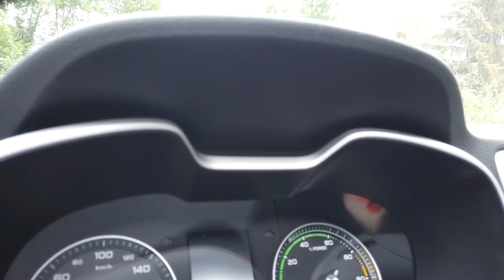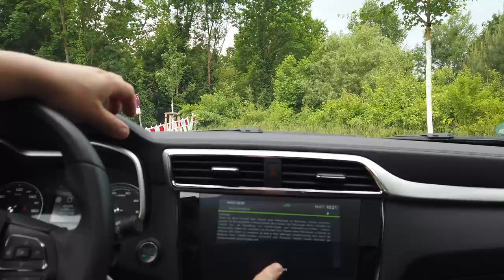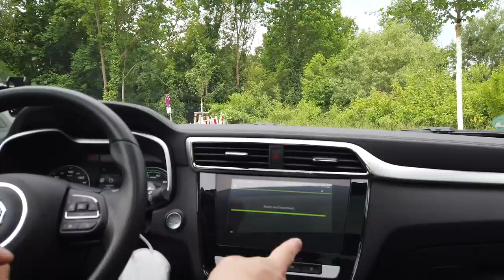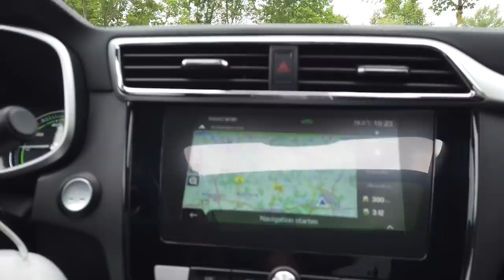Vergleich VW ID.3 & MG ZS EV | Wer bietet den Einstieg in die Elektromobilität? | EVlog 3.4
Der vierte Tag im Elektro SUV aus China und heute vergleichen wir den MG ZS EV mit Julians Volkswagen ID.3.

Zugegeben kann man diese beiden Fahrzeuge wohl wenig mit einander begleichen. Doch wir wagen einen Blick auf das Volks Elektro Auto und das welches ihn aus Fernost angreift und im gleichen Preissegment wildert.

Was kosten beide Elektroautos und was haben sie für Ausstattung?
Was bekommt man für sein Geld?
Wie steht es um den Kofferraum und welche Highlights oder Tiefschläge gibt es?

Unterstützt uns und werdet Kanalmitglied und erhaltet Einblick hinter die Kulissen!

▬ ❝ Unterstützung ❞ ▬▬▬▬▬▬▬▬▬▬▬▬
Kanalmitglied werden und exklusive Vorteile erhalten: